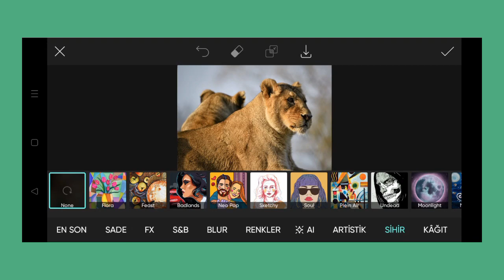Trending HDR video | A Screen Of Pure Pink sdc editing cc | Background | Bp Backdrop A380F K #100